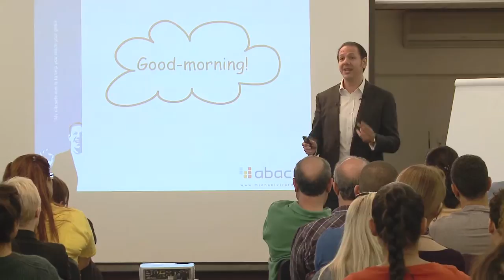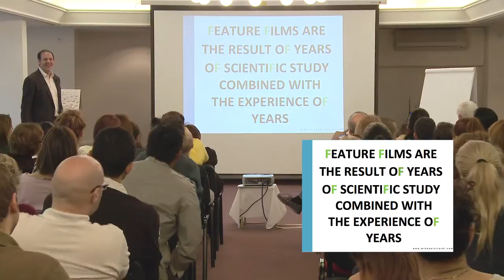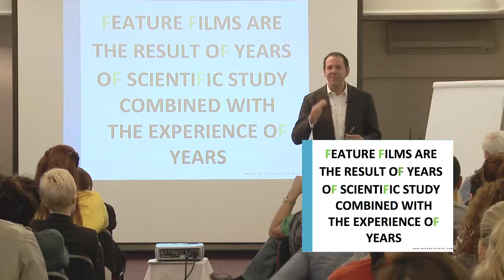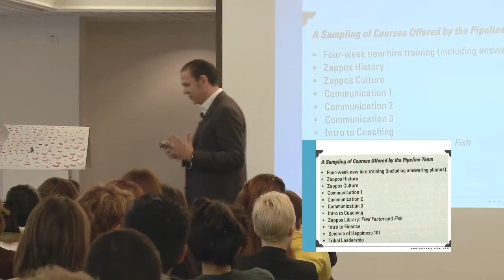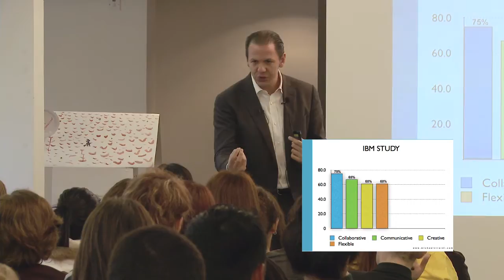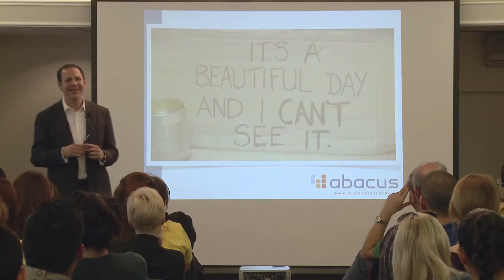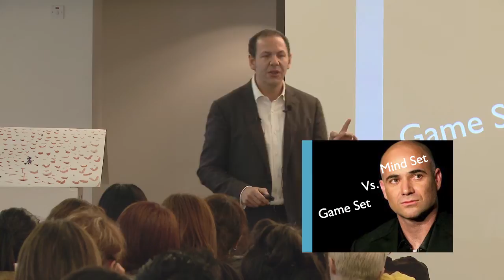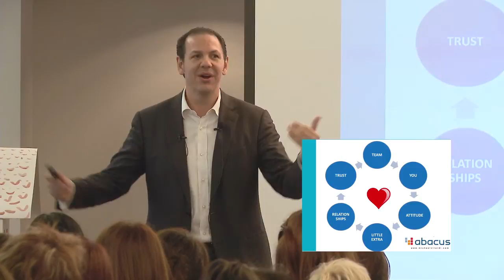Michael Virardi - The Circle of Trust!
This presentation took place at the Abacus Global Services company retreat on 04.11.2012.